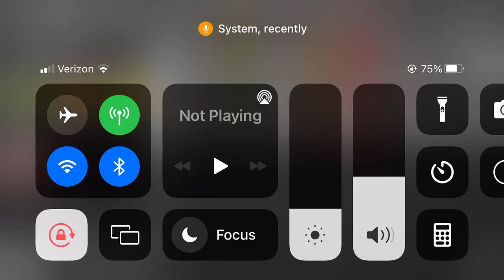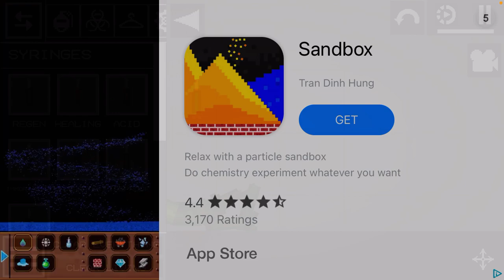The killed mom pt 4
Thx for subbing